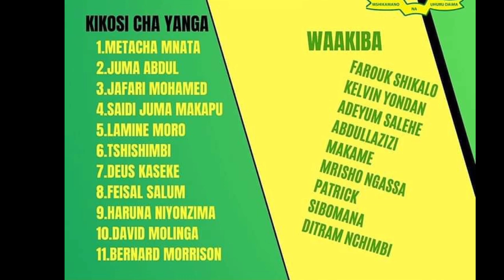Simba vs Yanga 4 - 1 Live 🔴